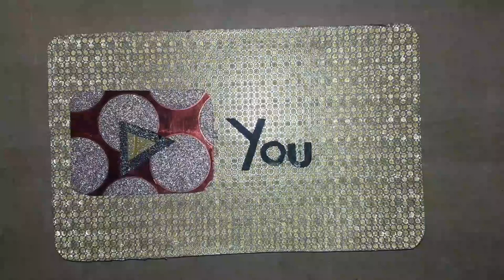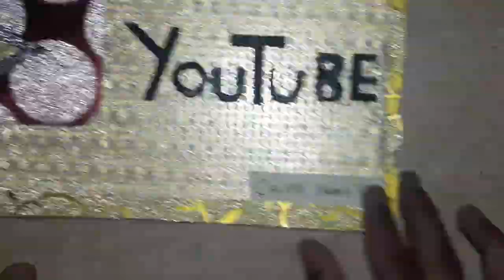Making a wooden YouTube Play Button by Caleb Noah 2021